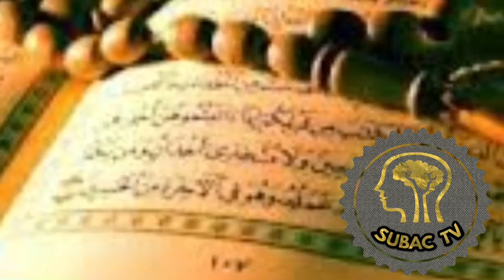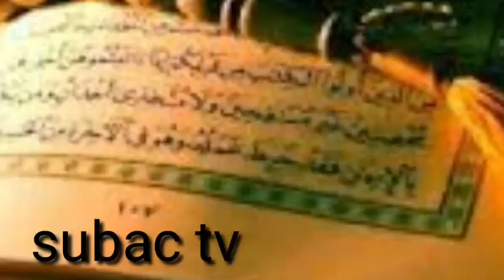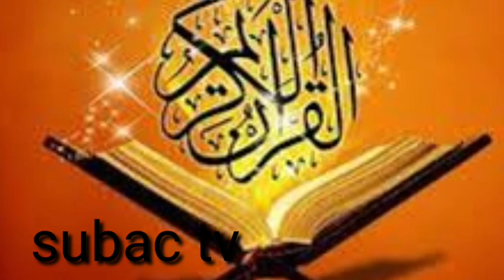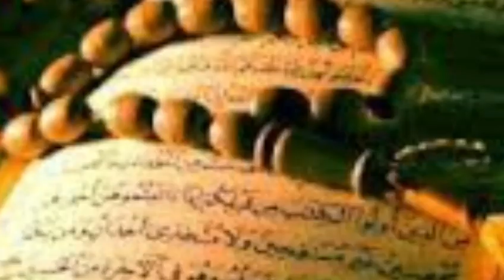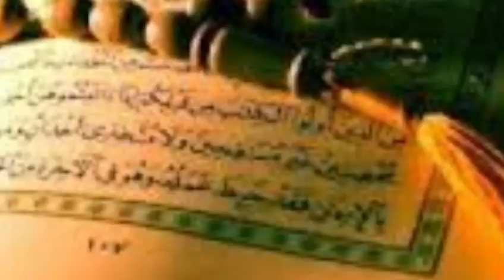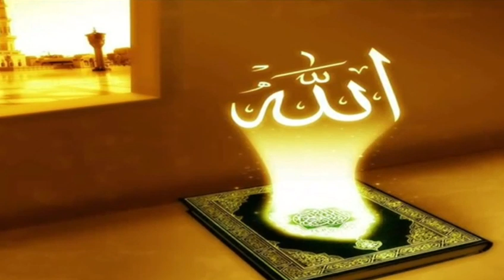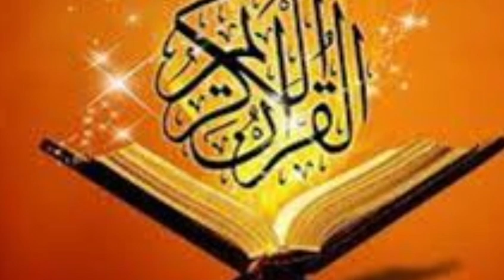macalimiinta_biya_cadde subac jalad sabdi Qeebta kowaad ku soo dhawaada oo hogaminayo macalin far